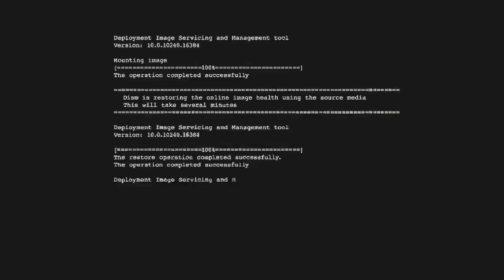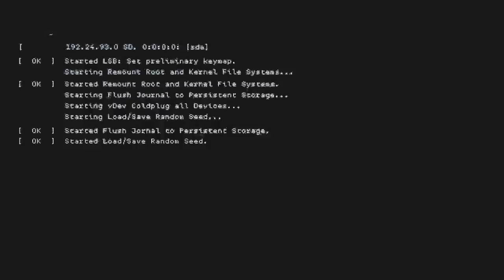Watch Dogs 2 more cinamatic art